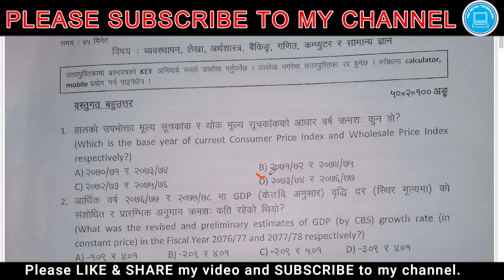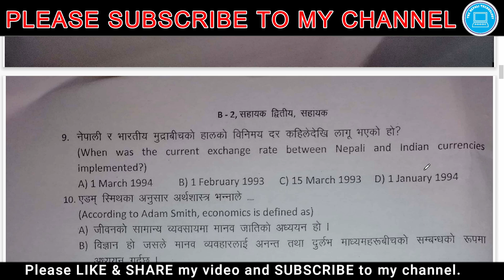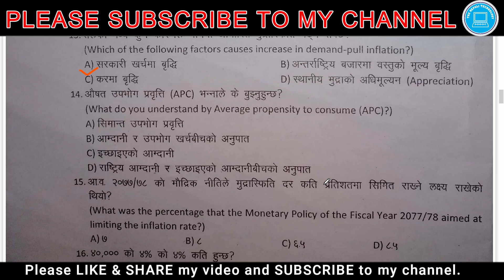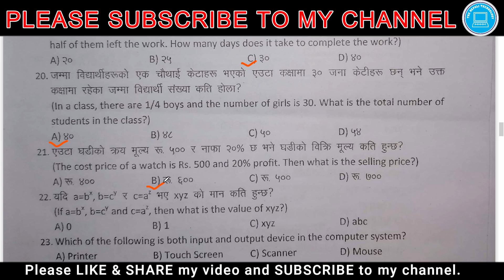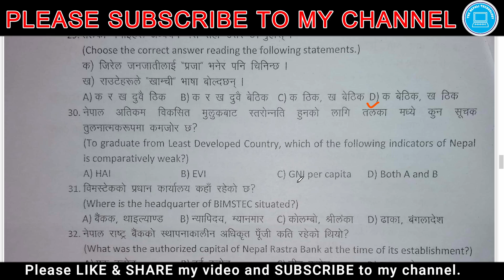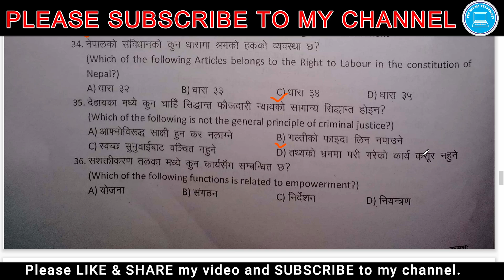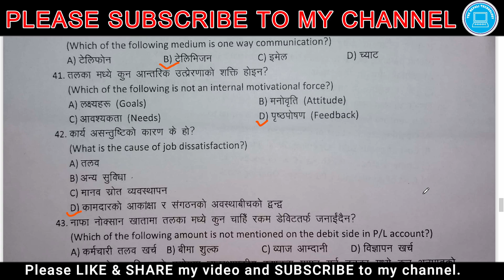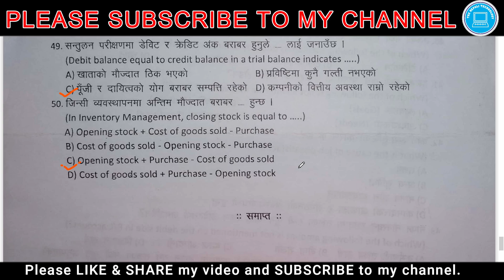Very Important for RBB Pretest | NRB 2079 Pretest Questions | Nepal Rastra Bank | Loksewa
ABOUT THIS VIDEO:
Yas video maa maile miti 2079/02/07 gate loksewa le liyeko nepal rastra bank Assistant Second ko pretest exam maa sodheko prashna haru ko uttar sahit batayeko xu. Yo video Nepal Rastra Bank ko tayari garnu hune haru ko lagi ekdamai mahatwapurna hunexa sathai Rastriya Banijya Bank ko Exam ko tayari garne haru ko lagi pani uttinai upayogi hune xa. Kripaya Video lai pura hernu hola.